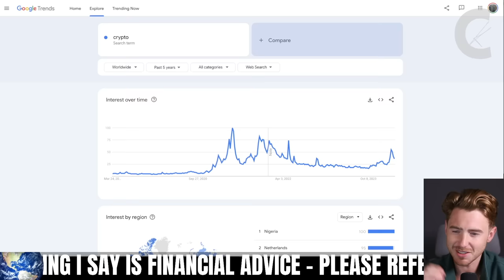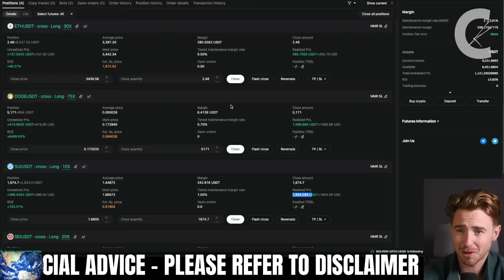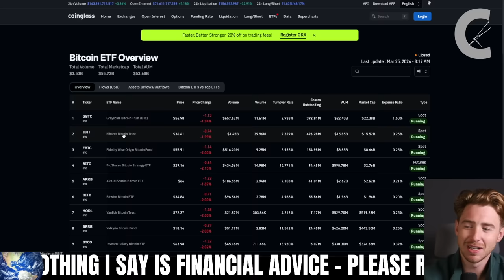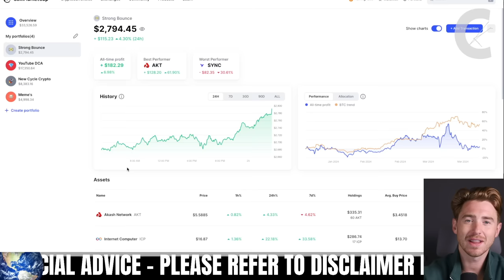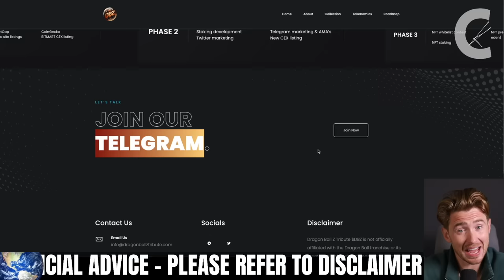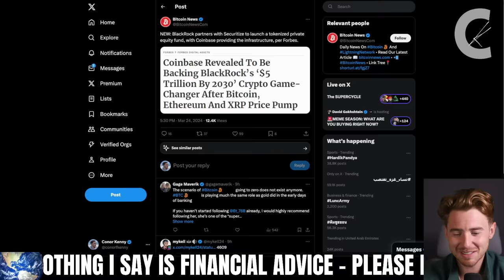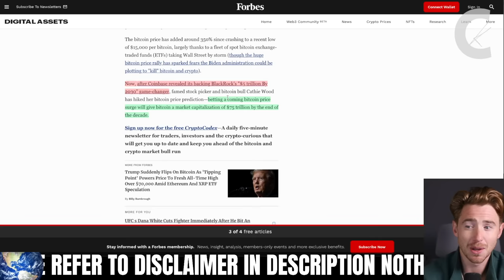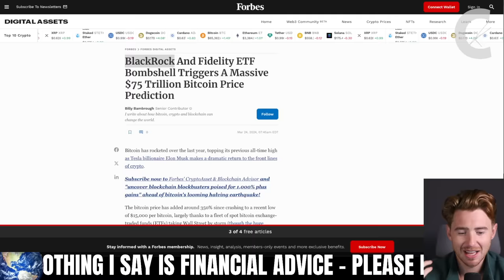YOU ARE NOT READY FOR WHAT BLACKROCK IS DOING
Unlock my exclusive exchange bonuses and take your trading to new heights with my handpicked collection of tools and platforms!

🔹 Trade Globally with COINW: No personal details. No KYC. Trade from anywhere in the world. Secure your $30,500 bonus now

🌐 Join My Free Telegram Trading Group: Get the insider edge with strategies from professional traders.

🔹 Trade on Margex: No KYC, no VPN, no hassle. Use code CONOR10K and claim your $10k bonus today

🔹 Bitget: Step into a realm of possibilities with a whopping $30,000 bonus.

🔹 My NEW Indicator: Ready to elevate your trading strategy? This tool is your next game-changer

🔹 Enhance Your Security with the Best VPN: Protect your digital footprint with NordVPN

🔹 Insider Information: Ever wondered what influencers see? Gain access to content that's typically behind closed doors (Don't forget to mention Conor Kenny!)

Additional Resources:

Free Stocks & More: Check out these fantastic links for free stocks and more goodies
Trade Alerts & Community Access: Join the conversation and get alerted to my trades

Always Verify My Handles Below:
To avoid scams, please ensure you're interacting with the real Conor Kenny. I never ask for investments via DMs. Here are my only official handles:

This channel is all about sharing my journey and learnings in the crypto and trading world for informational and entertainment purposes. It's not meant to be financial, legal, or tax advice. The world of digital assets is full of risks and opportunities, so always do your homework and consider consulting a professional. Content is specifically not for viewers in the UK or USA. Remember, the details shared can change, and there are no guarantees of accuracy or specific outcomes.

This version aims to be engaging, direct, and personal, encouraging viewers to explore the opportunities you're offering while ensuring they understand the actions they should take.

Timestamps:
00:00 intro
07:15 Sponsor
10:15 Bombshell